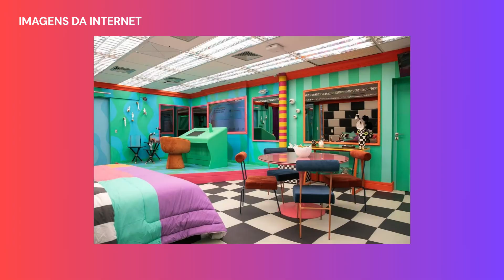TUDO SOBRE O BIG BROTHER BRASIL - BBB 24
O BBB24 começa nesta segunda-feira, 8, para todo o Brasil. O repórter Kléber Fernandees separou todas as novidades desta edição.

Apresentação: Kléber Fernandees
Edição: Kléber Fernandees
Imagens: Danilo Vilarim
Produção: Juliana Rangel Comunicação

PROIBIDO A CÓPIA DESTE CONTEÚDO PARA REPRODUÇÃO EM OUTROS CANAIS DO YOUTUBE.

LINK LIBERADO PARA COMPARTILHAMENTO
Transcrição